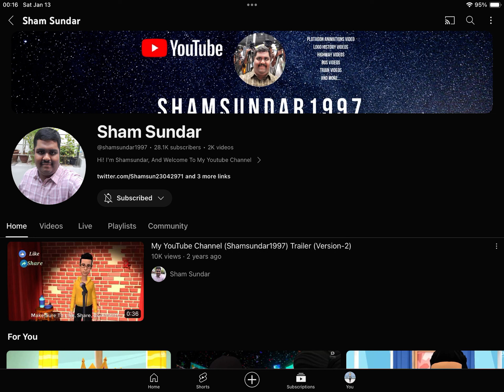Happy Late 27th Birthday @shamsundar1997!